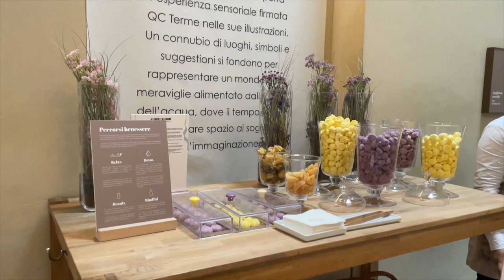Milan vlog 2023 !! // spa day, lake como & exploring Milan | Alice Hope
Hey guys! This Milan vlog is super delayed, but better late than never! In this Milan vlog, I show you guys everything we got up to in this beautiful city -  from exploring the Milan cathedral, to enjoying a spa day, and visiting lake como - enjoy xxxx

TIME STAMPS
00:00 Intro
05:22 exploring Milan
10:17 Lake como
17:40 spa day
21:29 more exploring

Oyasumi - Smith the Mister
Mitsubachi - Smith the Mister
Yaki Tori - Smith the Mister
When I was a boy - Tokyo music walker